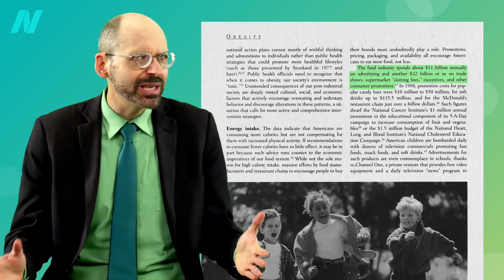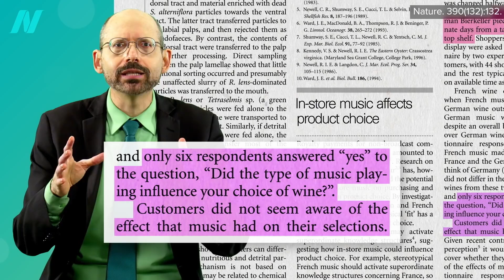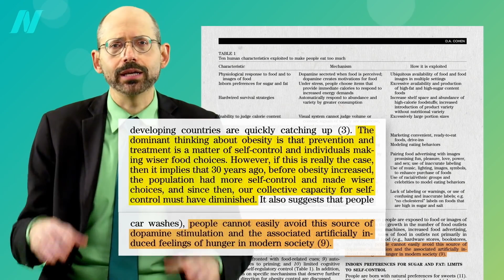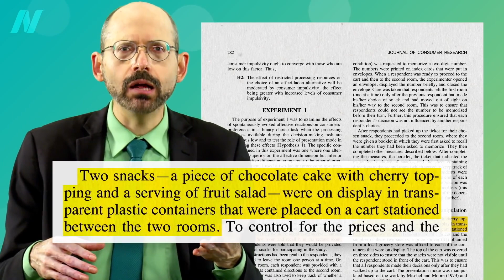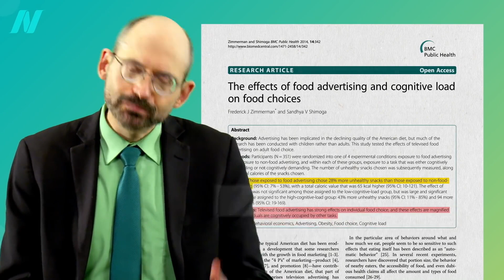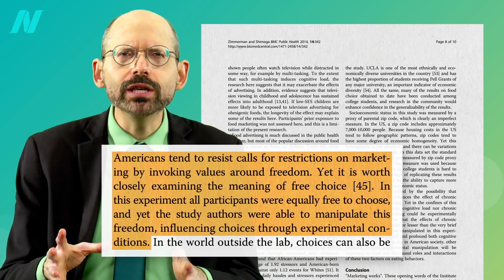Role reklamy v epidemii obezity | CZ titulky | Fakta o zdraví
Všichni si rádi myslíme, že důležitá životní rozhodnutí, například co budeme jíst, činíme vědomě a racionálně, jenže kdyby to byla pravda, nebyli bychom teď uprostřed epidemie obezity.